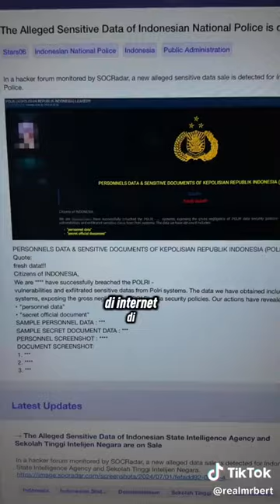DATA POLISI DIJEBOL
Data Personil Polri Dijebol HACKER,

TENTARA NEGARA INDONESIA
tentara, polisi,
tni polri joget di istana negara, tni polri, tni polri kupang, tni polri vs kkb, tni polri lucu, tni polri di papua, tni polri gugur di papua, tni polri makassar, tni polri indonesia,
tentara,
tentara anak-anak, tentara perang, tentara tentara, tentara latihan, tentara jepang, tentara komando tentara, tentara joget, tentara itu harus hitam, tentara gadungan,
kowad,
kowad cantik, kowad kopassus, kowad anak tukang ojek, kowad ikut tontangkas, kowad latihan, kowad cantik tni ad latihan, kowad tni, kowad tangguh, kowad joget,
polwan cantik,
polwan, polwan joget, polwan brimob, polwan viral, polwan rita yuliana, polwan ditampar, polwan hamil, polwan nyanyi, polwan gadungan,
polisi,
polisi labrador, polisi anak-anak, polisi polisi, polisi cilik, polisi genji, polisi motret, polisi beraksi, polisi vs tni, polisi militer
polantas,
polantas salah tilang, polantas pungli, polantas kena batunya, polantas gadungan, polantas sejati, polantas babybus, polantas viral, polantas bebatiran, polantas sumsel,
brimob,
brimob vs tni, brimob bentak tni, brimob bentak babinsa, brimob papua, brimob gadungan, brimob vs kkb, brimob vs babinsa, brimob di papua, brimob curhat ke kapolri,
kejaksaan ri,
kejaksaan, kejaksaan agung, kejaksaan lulusan sma, kejaksaan cpns, kejaksaan negeri bengkulu utara, kejaksaan tinggi aceh, kejaksaan negeri soppeng, kejaksaan tinggi sulawesi selatan, kejaksaan agung kebakaran,
dokter,
perawat cantik, perawat cantik tiktok, perawat cantik praktik menyusui, perawat cantik senam, perawat cantik korban bercocok tanam, perawat cantik praktek, perawat cantik indonesia, perawat cantik penakluk hati, perawat cantik dikejar cinta sang dokter, perawat cantik di rumah sakit,
guru cantik,
guru cantik mantan yakuza, guru cantik hamil, guru cantik viral, guru cantik main gitar, guru cantik anak yakuza, guru cantik keturunan yakuza, guru cantik pargoy, guru cantik mus mulyadi, guru cantik goyang tiktok,
guru ganteng,
guru ganteng viral, guru ganteng di sekolah, guru ganteng dan murid cantik, guru ganteng gamer, guru ganteng jadi penyemangat sekolah, guru ganteng banget, guru ganteng santun, guru ganteng tiktok, guru ganteng malaysia,
pramugari-pramugari,
ASN, PNS,
Tni, polri,
akmil, tni ad, kopassus, kostrad, tontaipur, arhanut, beteng raider, armed, bekang, kadam, korem, kodim, koramil,
aal, tni al, kopaska, denjaka, yontaifib, marinir
aau, tni au, kopasgat,
akpol, kopral sersan, mayor, jendral
Brimob, gegana, pelopor, puslat, kbr, patra, senpi, senjata, rantis, bom, watukosek, tamtama, bintara, perwira,
pakde pions